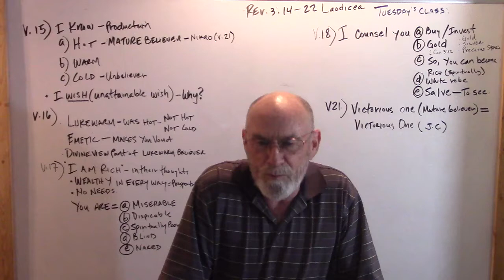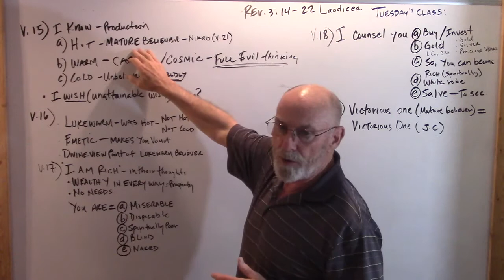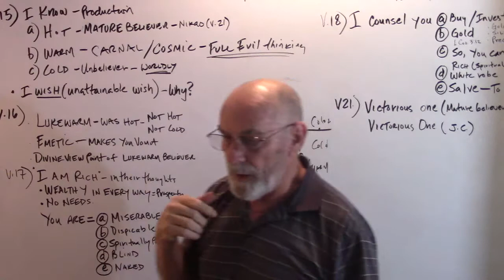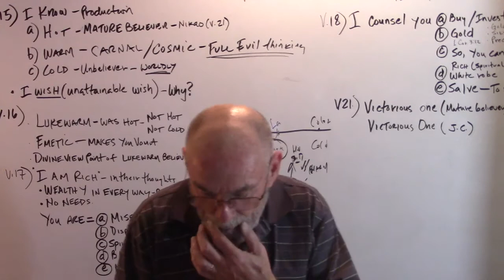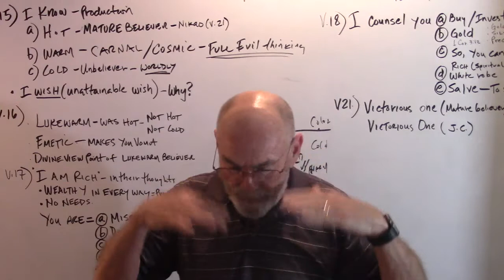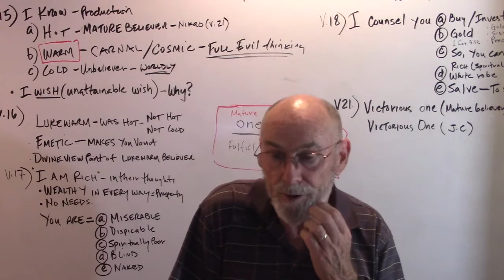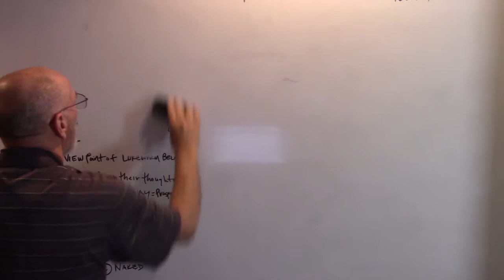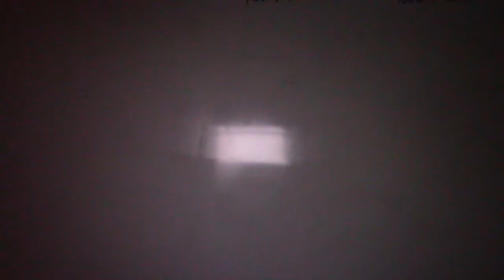TNCS - Church of Laodicea